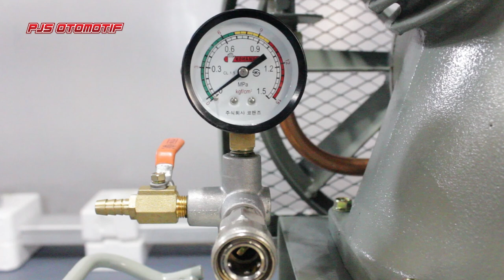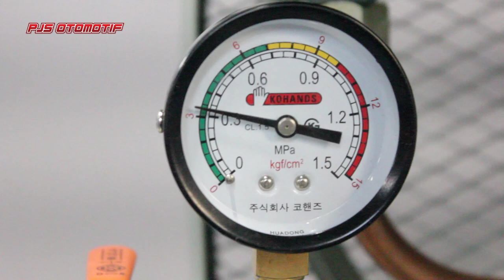Tutorial - Air Compressor Kohands KC-752SN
Video ini menjelaskan tentang pengunaan dari Air Compressor Kohands tipe KC-752SN. Cara pemasangan input power untuk alat ini juga dijelaskan secara singkat, beserta pengecekan fungsi-fungsi standar dari air compressor ini. Video ini menjelaskan tentang sistem otomatis dari air compressor ini, dimana alat ini akan menyala dan mati secara otomatis tergantung dari tekanan yang ada dalam tabung.  Video ini menjelaskan tentang sistem pengaman dan juga cara perawatan alat ini agar dapat digunakan dengan umur pengunaan yang panjang.

MUSIC DESCRIPTION:
"Energetic Rock" is included energetic guitars, big rock drums and MOKKA vocal.
Track: Energetic Rock [Vlog Music] by MokkaMusic / Get Drunk